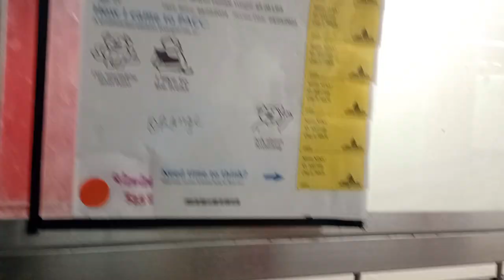Xena 2y A837148 Daggett 1y A834632 kennel 131 PACC shelter no treat no bark but heavenly behavior660